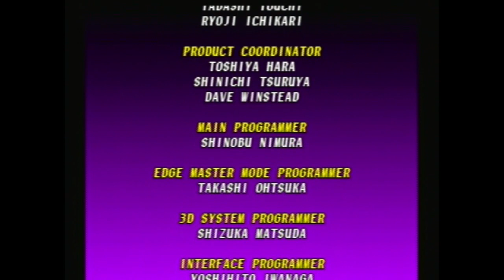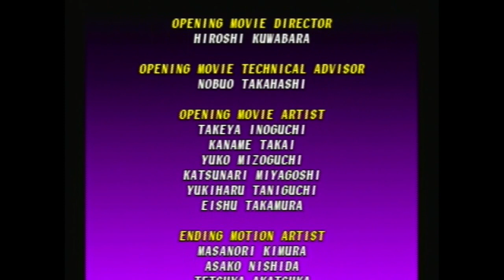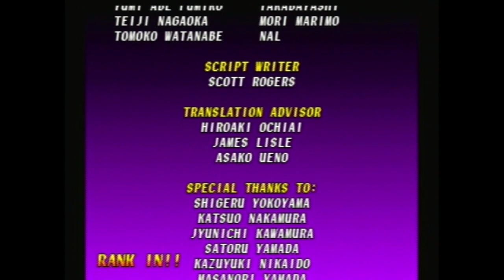Soul blade Playthrough Series Finale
Soul Edge
Nationality:Who cares.